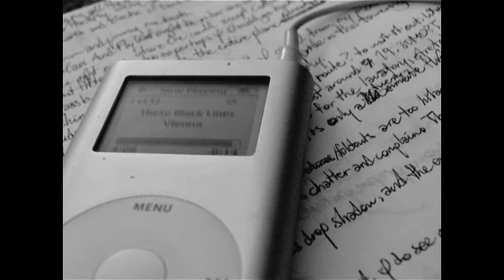Should students be allowed to listen to Ipods in Class?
Listen to this podcast to find out.